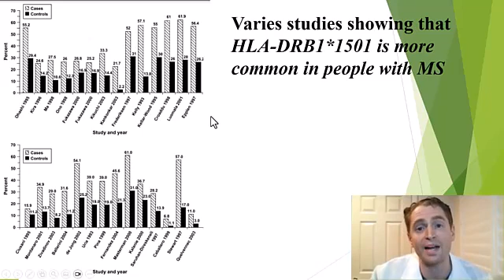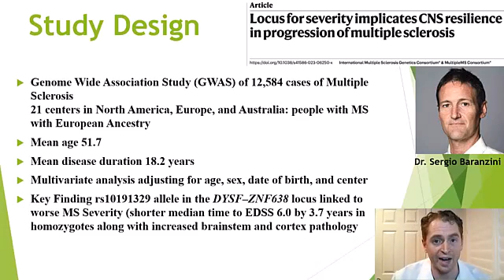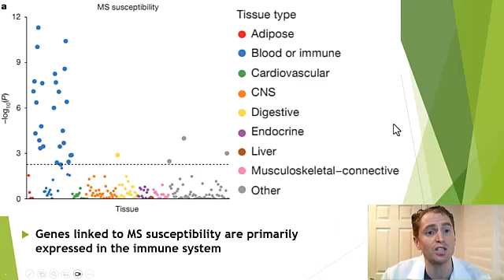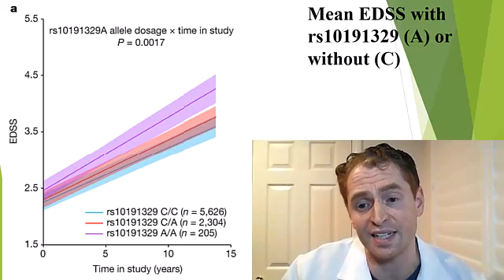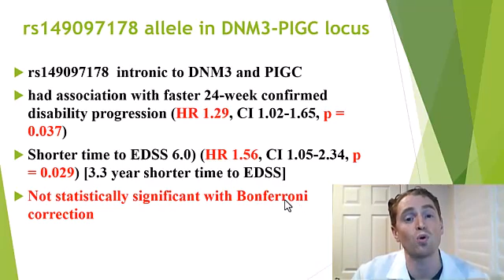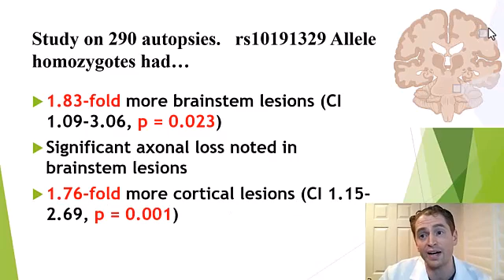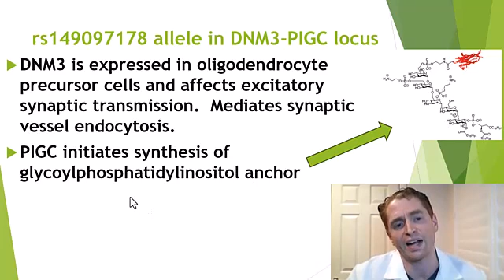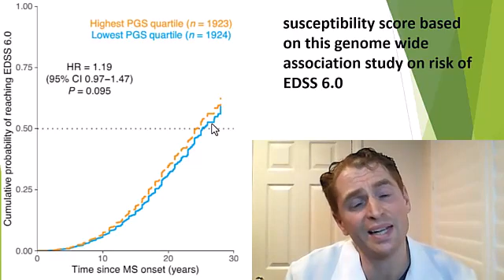The MS Severity Gene Explained by Neurologist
Genes are known to affect the risk of multiple sclerosis but were not thought to affect the severity of MS…until now.  This genome wide association study reports that the rs10191329 allele in the DYSF–ZNF638 locus is linked to worse MS Severity (shorter median time to walking with a cane by 3.7 years along with increased brainstem and cortex pathology).  This video reviews the article and implications for people with MS.

Selected Sources:

The article I am discussing: If you need a link, ask me on twitter (I do not have permission to post it publicly)
Multiple Sclerosis Risk Variant HLA-DRB1*1501 Associates with High Expression of DRB1 Gene in Different Human Populations